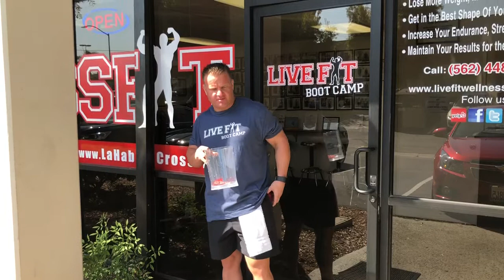July Referral Drive Winner!!!